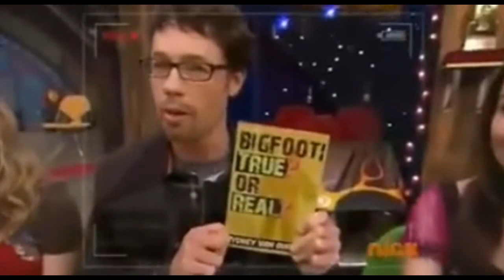Parodias - Mi libro Luna de Pluton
Espero que les haya gustado estas mejores parodias, la intención de este vídeo es para sacarles una sonrisa :)

Tambien un Like :3

Nota:
Muy Pronto Estaran De Regreso Los Video Vlogs